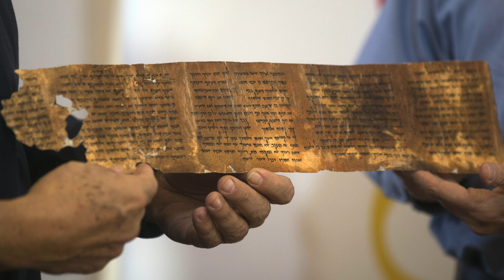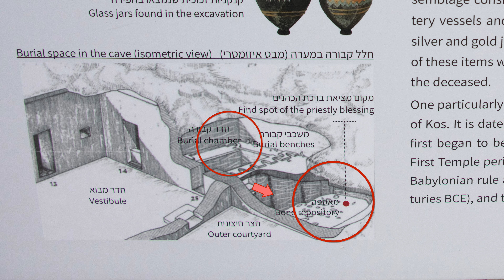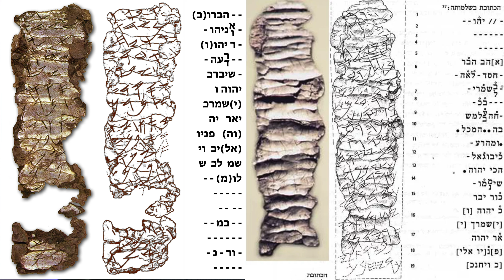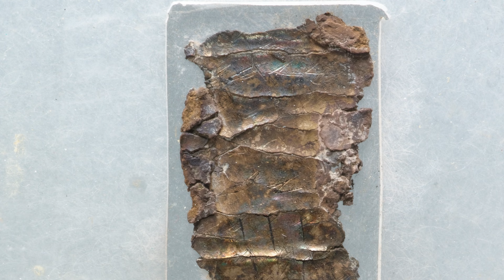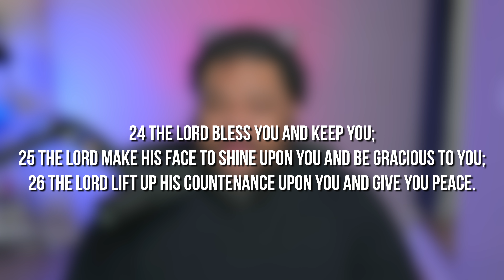ACTUAL EVIDENCE Of GOD'S NAME Found In Jerusalem!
The Ketef Hinnom Silver Scrolls are some of the most amazing discoveries EVER in Israel!